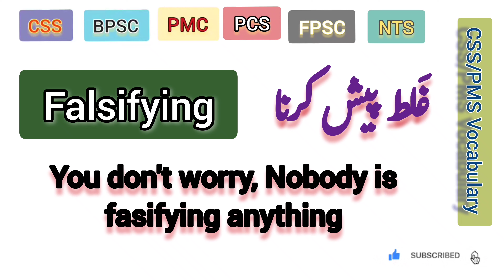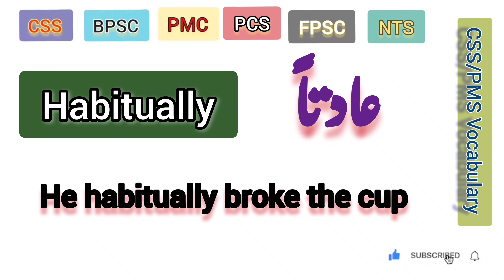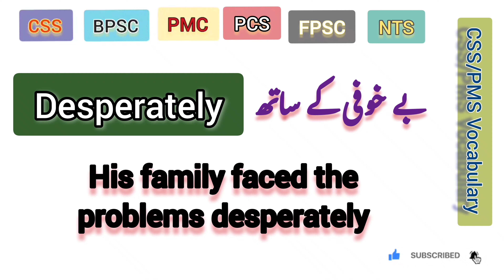Most Asked CSS Vocabularues | Test Yourself | Increase The WordBank | Memorize them If Needed